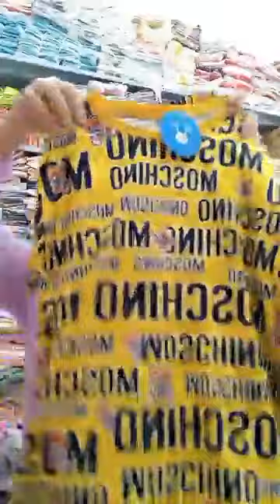Quần áo thời trang phụ kiện nữ xuất sứ trung quốc giá rẻ chị em vào xem mua hàng 65